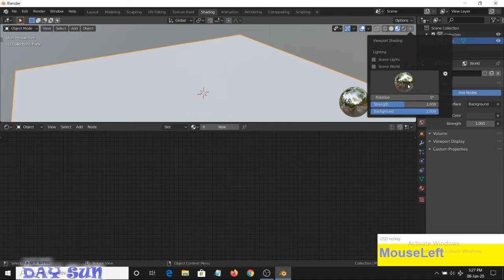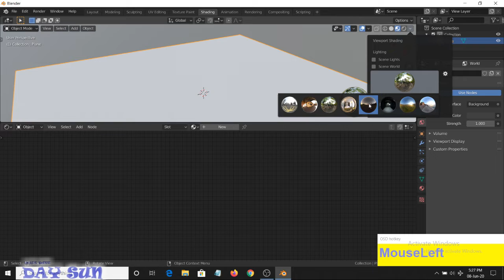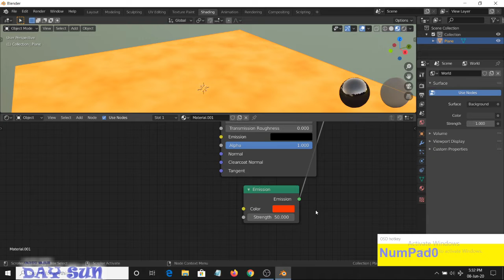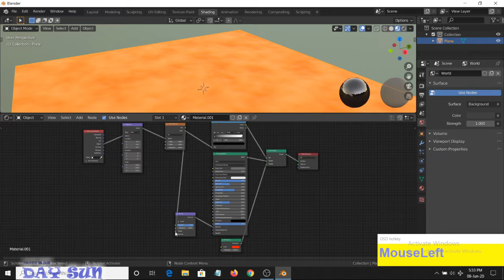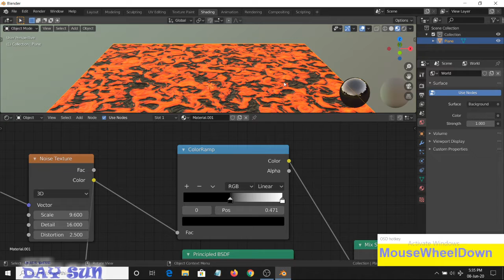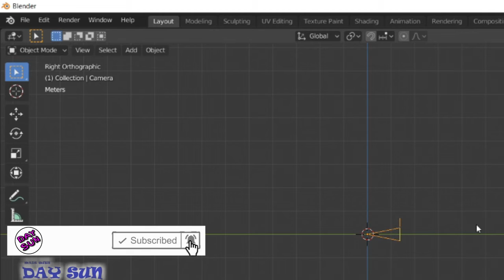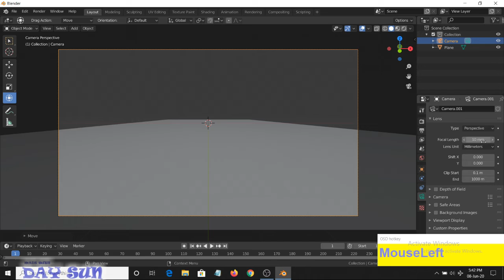Blender -Lava Modeling/Blender 2.8 Lava Modeling Tutorial Hindi/BlenderLavaModeling *Day Sun* 3D-4D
Blender - Lava Modeling / Blender 2.8 Lava Modeling Tutorial Hindi/BlenderLavaModeling *Day Sun*
'Lava Modeling' is chig ko up log 3d or 4d dono he mod par rakh sak ta ho.
                       I'm USE THIS GADGETS & MACHINS
# HowToMakeLavaInVolcanoInBlender
# VolcanoLava
This Video Keywords:-
lava modeling in blender
blender 2.8
blender in hindi
hindi tutorial
blender lava modeling tutorial
लावा मॉडलिंग ब्लेंडर में
blender pa lava banaya
flowing lava blender
blender 2 8 procedural
procedural nodes blender
कैसे ब्लेंडर में लावा बनाने के लिए
procedural metal blender
blender procedural rust
blender 2 8 nodes
blender dented metal
how to make rust in blender]
blender volcano download
how to make a volcano in blender
penguin blender
silver color in blender
blender how to make a car
how to make grid in blender
penguin blender
कैसे ब्लेंडर में ज्वालामुखी लावा बनाने के लिए
make a plane in blender
blender tyre tutorial
volcano blender
blender motivational video
blender volcano download
blender house model
blender vs cinema 4d reddit
cinema 4d lite vs full
cactus dan
how to learn cinema 4d
eevee vs octane
modo vs cinema 4d
blender 3d
blender overview
ton roosendaal
blender software review
blender 2.8 download mirror
blender abilities
element 3d vs cinema 4d
blender vs c4d reddit
is cinema 4d worth it
3ds max vs cinema 4d
cinema 4d vs blender vs maya
cinema 4d price
cinema 4d vs maya
blender tutorial
blender animation
maya vs blender
cinema 4d download
blender 2.8 vfx tutorial
blender vfx tutorial pdf
blender video filters
blender animation help
modeling an object in blender
3d animation using blender
volcano vfx download
lava stock footage
volcano green screen video download
skillshare blender
vfx learning tutorials pdf
vfx tutorial in hindi
blender full course in hindi free
blender 2.8 free course
blender tutorial pdf
ton roosendaal
blender 2d animation course
blender guru
blender 2d animation tutorial pdf
blender grease pencil
lava volcano
lava video
how to make a volcano model
hot lava volcano
live lava flow
volcano flow
how to make a volcano model erupt
working model of volcano eruption
blender vs cinema 4d
blender tutorial
blender projects
how to download blender
cinema 4d free
cinema 4d tutorials
openshot blender
blender portable
blender 3d animation tutorial
blender animation 2d
blender tutorial
blender guru animation
blender animation examples
blender 2 8 animation
how to make animated video in blender